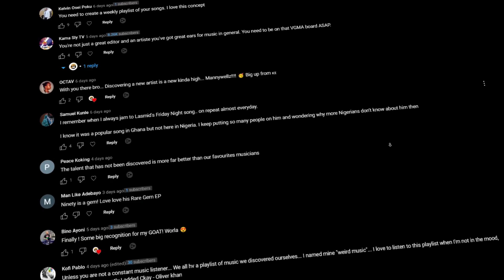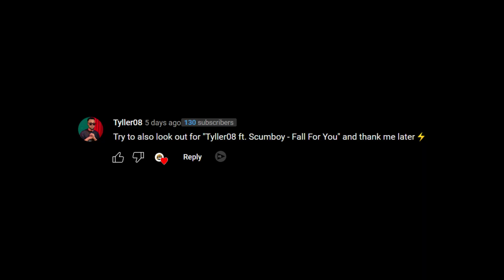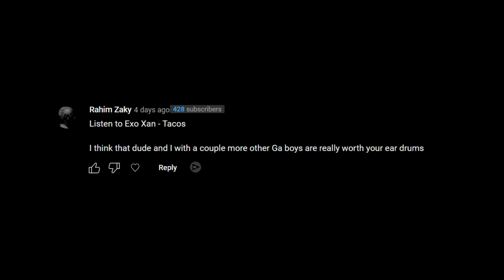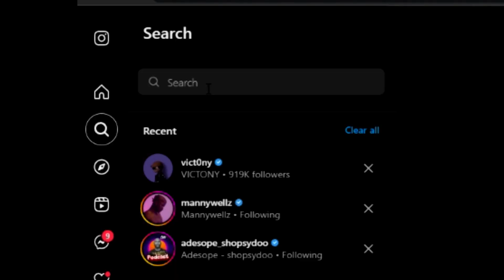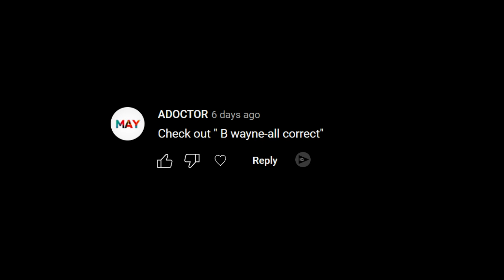The WEIRDEST musician branding you'll ever see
A lot of big artistes like Davido , Burna Boy , wizkid , Asake have been around for a while . This time i use the comment section to discover new artistes